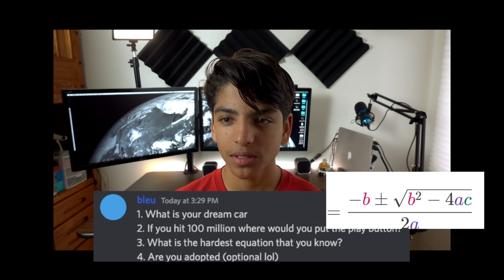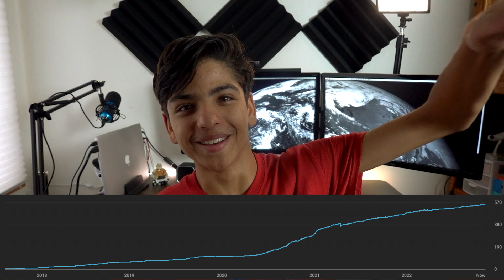Q&A 10! Am I Adopted? Am I Human?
🎵Music used in this video ▶ Good Love - Vendredi
                                                  ▶ Roa - Summer Air
too cool for school
Camera ▶ iPhone SE 2nd Gen, SONY RX100
Hi! I'm Vijay ART. This channel started in August of 2017. I draw airplanes, and build large scale airplanes out of LEGO. I try to upload videos about once every week. I would really apprecate a sub, or even just a like!
Intro Music ▶ Starlyte & Jim Yosef - Leviathan
Outro Music ▶ Jim Yosef - Legend